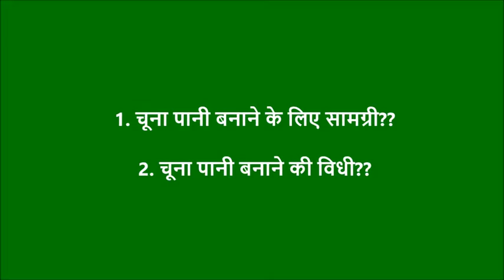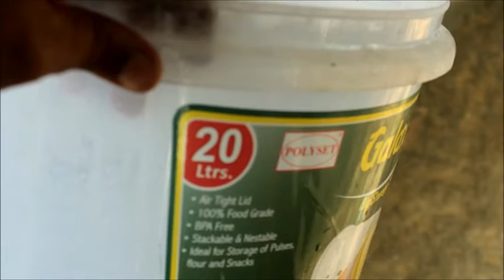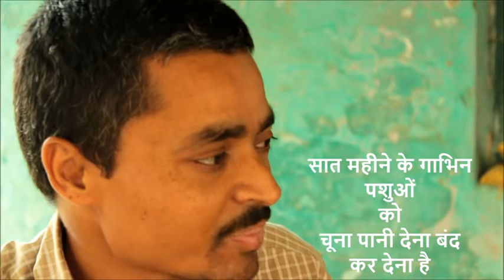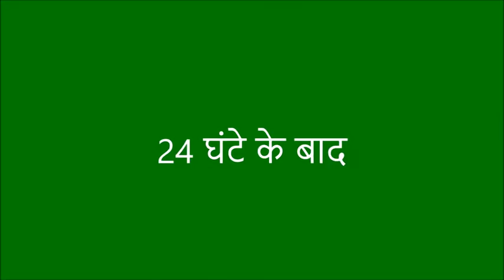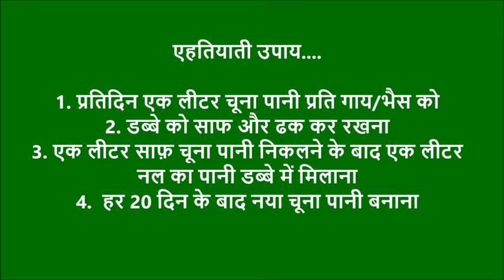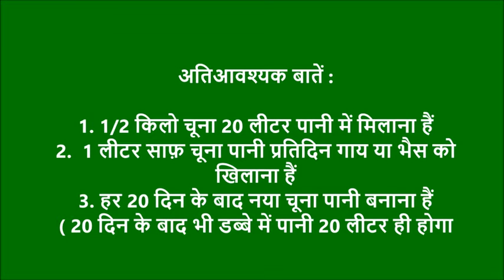Lime Water for Incresing Milk Yield in Lactating Cows/Buffaloes Samastipur High quality and size